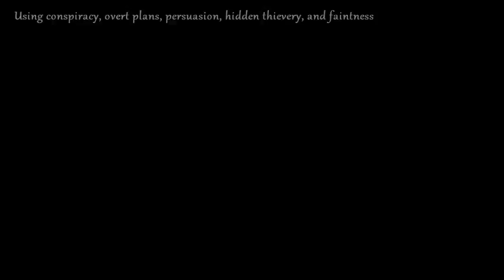Everlasting Bliss MEP: Cao Cao [My Part]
Did some minor fixes and added the English subs to it which will look like that for the video release.

So if there's any suggestions or you don't like how the subtitles look, be sure to tell me so I can fix it before rendering the whole video when the time comes. =)

Drama/Movie Used: A S.tep into the P.ast & S.torm W.arriors 1
* Two of my favorites XD

About the Drama:
AS into the Past is similar to the Myth but so much better!  It's about a special agent, Hung Siu Lung, that travels back in time during the Qin Dynasty and got stuck in time.  Being careful about not changing history, Siu Lung sets out to find the person destined to become the first Emperor of China, but finds that history in books might not tell the real whole story and he might be the reason why ...

I really love the plot and twist at the end... similar to this or maybe sequel would be the Drama: A Con.queror's S.tory